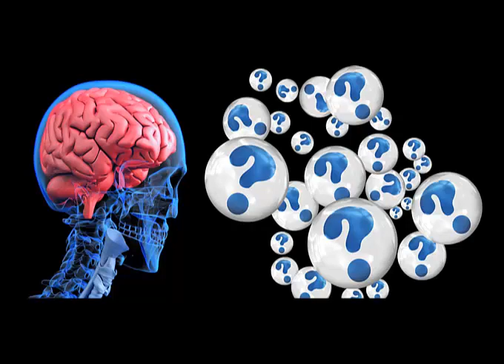Alzheimer's disease therapeutic research treatment Techniques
Professor of neurology at the Icahn School of Medicine at Mount Sinai, Giulio Pasinetti, shares his vast experience researching Alzheimer's disease and Dementia and what he has learned.